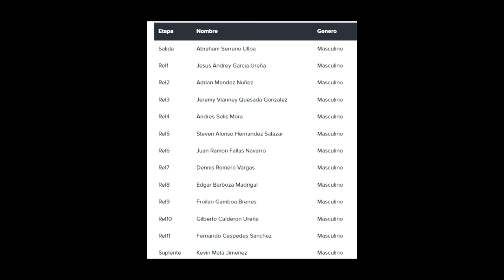Equipo de Pérez Zeledón se alista para participar en la carrera de relevos San José Puntarenas